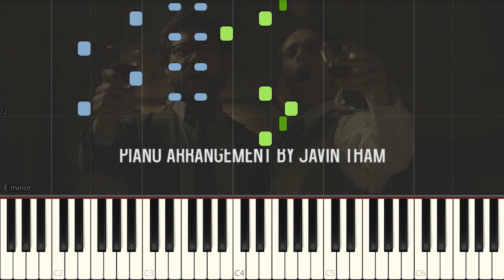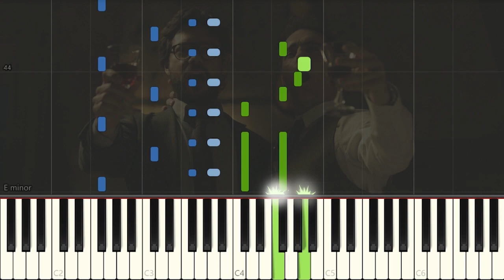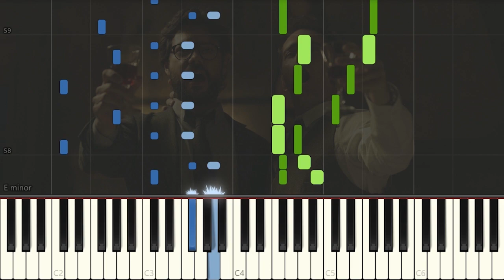Bella Ciao (Piano Tutorial by Javin Tham) "La Casa De Papel" ("Money Heist")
Italian folk song, c

Initial key: E minor

Synthesia piano arrangement by Javin Tham

E se muoio da partigiano

È questo il fiore del partigiano
Questo il fiore del partigiano